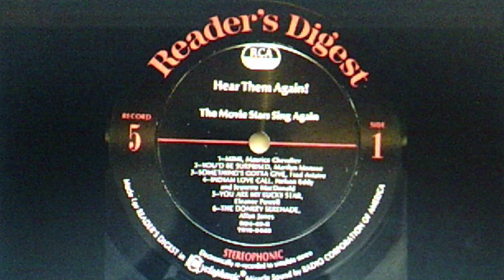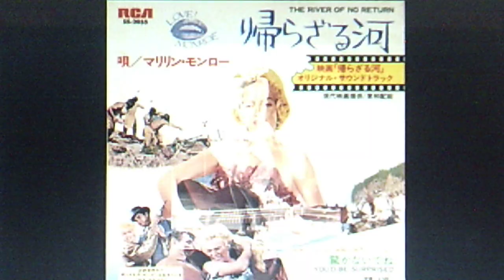Marilyn Monroe, w./the 20th Century Fox Orchestra: (BERLIN) "You'd Be Surprised" (1954)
Recorded 1954 and released in '55 on
RCA VICTOR EP EPA 593 (E4VH-1081)
Reissued on 1968 READER'S DIGEST ten-LP
box set RDA 49-A (TR1S-9449), "Hear Them Again!"